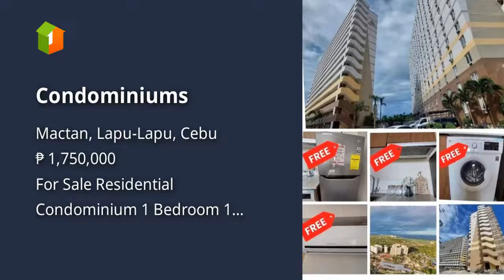Condominiums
Condominium/Apartment Type: Residential Condominium
Number of Bedrooms: 1
Number of Bathrooms: 1
Unit Size in sqm: 22 sqm.